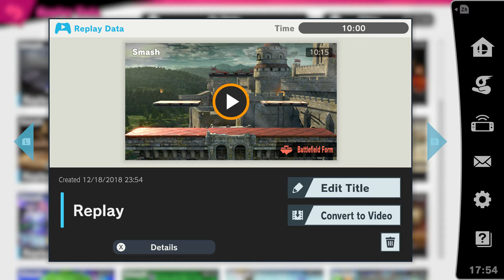Super Smash Bros. Ultimate - Re-Leveling up my Amiibo 9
Here is the next of my videos where I show off re-leveling up the Amiibo that I previously leveled up to Level 50 in Super Smash Bros. For Wii U.  When you transfer Amiibo data to Super Smash Bros. Ultimate from Smash 4, it only carries over Amiibo Memory and their first 12 levels of experience, so you have to level them back up to Level 50 if you want them maxed out on levels again.  This is also a great way to grind rewards, such as spirits, spirit points, Gold, snacks for spirits, and other various minor rewards.  I hope you all enjoy the video.  Ultimate content, as well as for eventual future Let's Plays.